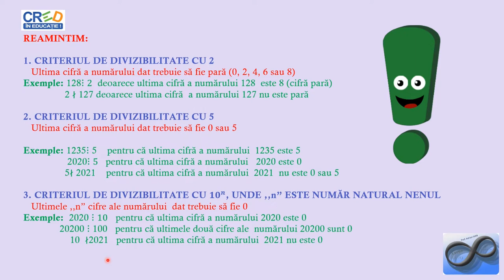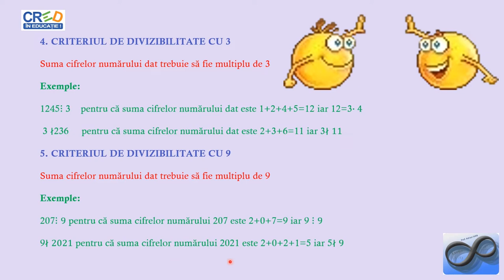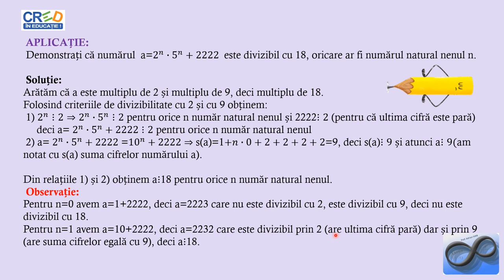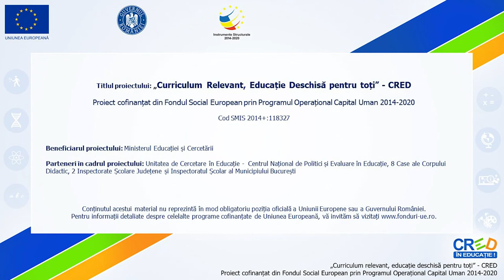Criterii de divizibilitate cu 2, 5, 10^n, 3 sau 9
Reactualizarea informațiilor legate de divizori, numere prime, criterii de divizibilitate cu 2, 5, 3 sau 9, prin exemple concrete.
Materialul propus poate fi utilizat singur sau ca parte componentă a unei activități mai ample în cadrul orelor de recapitulare/predare a noțiunilor legate de divizibilitate, activitate ce presupune atingerea mai multor competențe.
Activitatea poate fi organizată la clasă frontal sau pe grupe, în cadrul lecțiilor din clasa a VI-a.